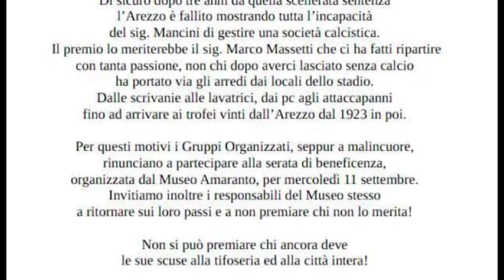Calcio, il Museo Amaranto premia l'ex presidente Mancini: la curva Sud diserta l'appuntamento